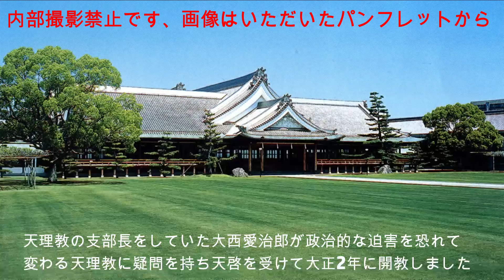稀有の宗教 ほんみち 大阪高石の本部を訪ねました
ほんみちは大正2年に、天理教の支部長だった大西愛治郎が天理教の甘露台であるとの天啓を受けて開教した宗教です
宗教の自由も言論の自由もなかった戦前の日本で、宗教的信念によって天皇制をを否定し、大弾圧を受けた驚くべき宗教、ほんみち
一貫して非暴力の教義を持った天理教原理主義の宗教
いったいどのような宗教なのか？大変興味深い訪問でしたが、行ってよかった
こころ晴ればれとした気持ちで帰ることができました